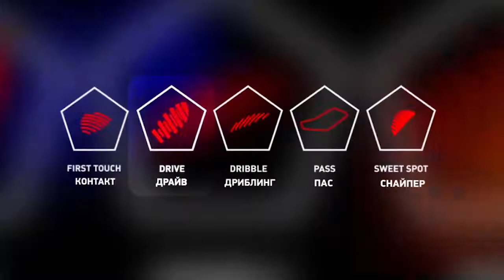Обучающее видео по бутсам Predator Lethal Zones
Компания adidas с гордостью представляет очередную версию самых совершенных футбольных бутс в мире - Predator с пятью смертельными элементами (Predator Lethal Zones). Снабженные пятью специальными зонами, новые бутсы Predator Lethal Zones дают игроку бесконечные возможности для абсолютного контроля над мячом и сокрушительно точных ударов.